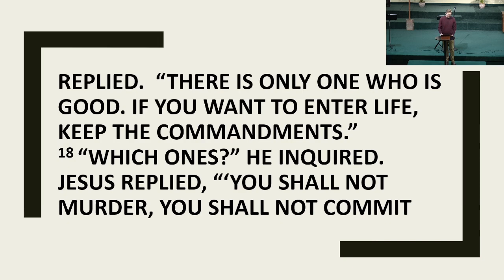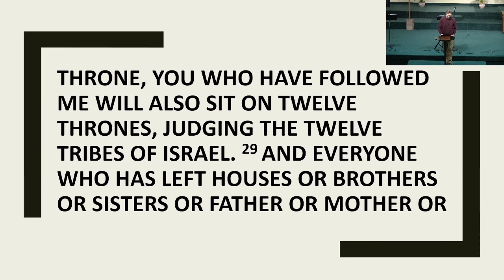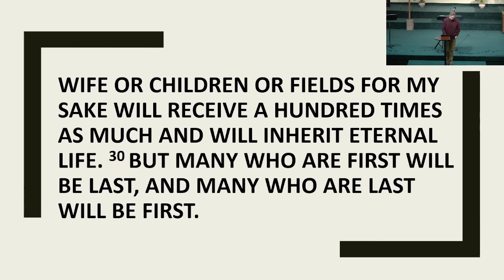If You Want To Be Perfect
Southview Wesleyan Church
Message: If You Want To Be Perfect
Scripture: Matthew 19:16-30
Speaker: Pastor Nathan Richardson - Head Pastor

Full service can be viewed on the Southview Wesleyan Church Facebook page.